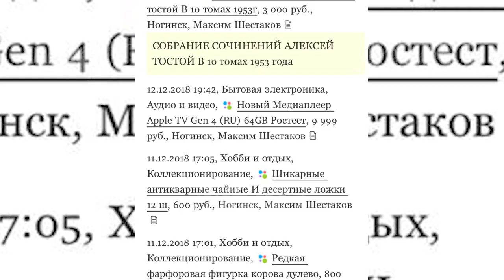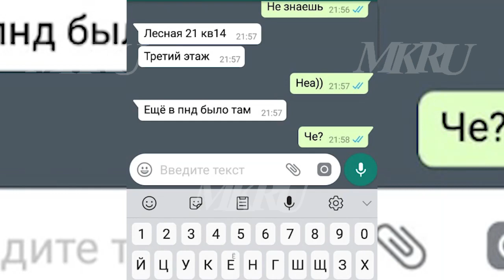Соседка убитой в Раменском девушки рассказала об истинном мотиве расправы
Соседка по съемной квартире и подруга детства Натальи Басовой, которую убил экс-бойфренд прямо на глазах у дочери на детской площадке открыла неизвестные детали. В распоряжении «МК» оказалась аудиозапись рассказа о возможном мотиве убийства (спойлер: не ревность), личности самого изувера и истории отношений пары.